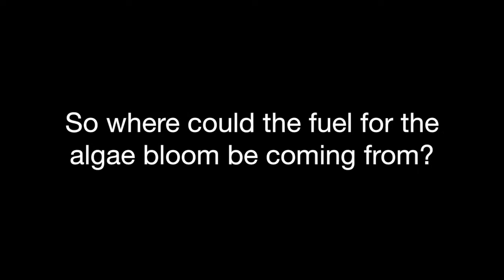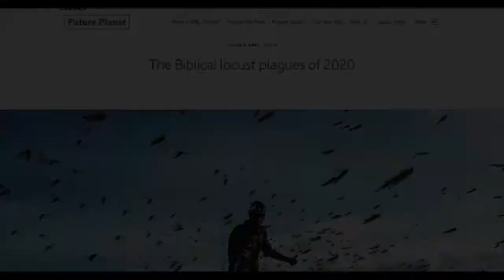Algae bloom Biscayne Bay - Possible causes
Strange algae bloom appears in Biscayne Bay August 20-21, 2020.
All natural or man made? Found some clues in the news. 2020 is in fact an El Nino year bringing with it strange weather sites all around the world. Hearing scientists who specialize in algae one points out that Saharan Dust (and there have been tons of it lately) is linked to algae growth and red tide as it is a source of nutrients. Other possible all natural factors: High heat, heavy rains, and decomposing dead fish from previous fish kill. My own personal water test done the day after the bloom shows no sign of agricultural runoff that is being blamed for the natural event.